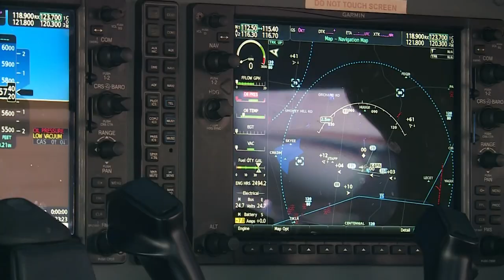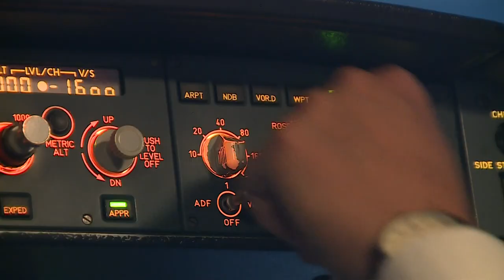Frontier Airlines to recruit cadets with no prior flying experience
Denver-based Frontier Airlines has come up with a creative way to attract new pilots amid a nationwide pilot shortage. The airline is targeting people who have no prior flying experience with its Flight Cadet Program.

9NEWS (KUSA) is located in Denver, Colorado.